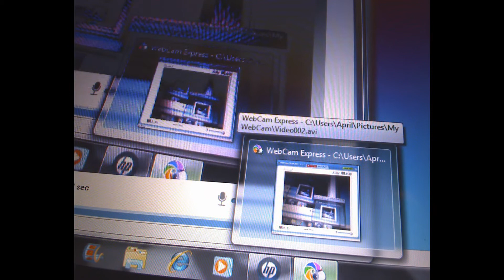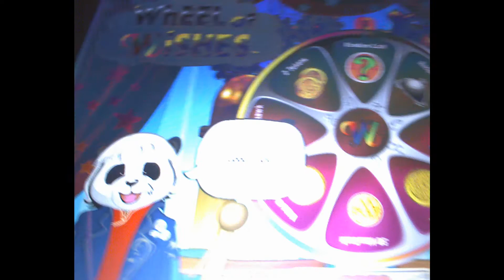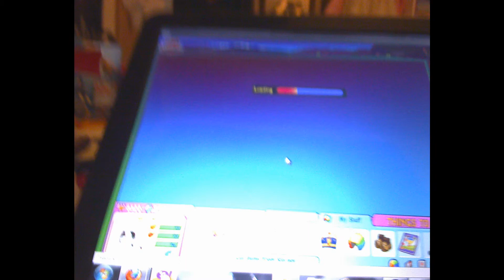Playing on webkinz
(title) Yeah I was bored and my camera is out of battery so I had to use a webcam.